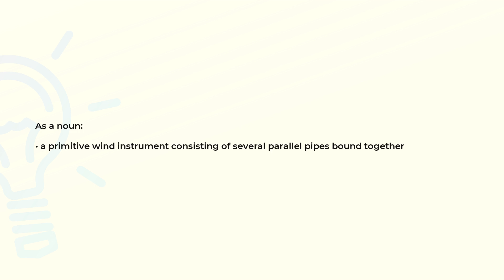What is the meaning of the word PANPIPE?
Definition and spelling of the word PANPIPE.

(00:00) Intro
(00:07) As a noun
(00:17) Spelling

As a noun (00:07):
• a primitive wind instrument consisting of several parallel pipes bound together